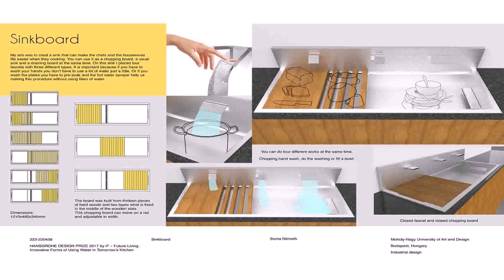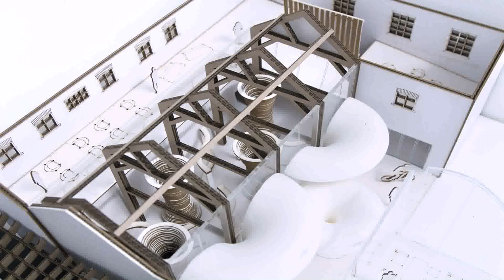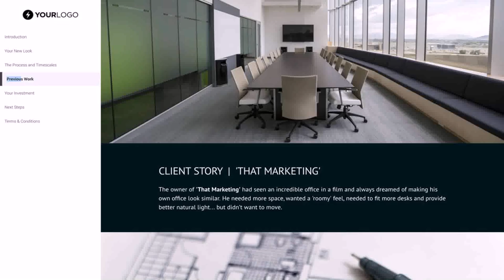Interior Design University Guide